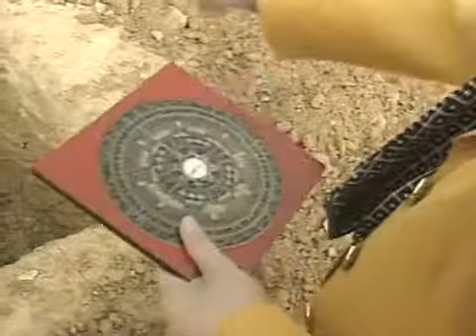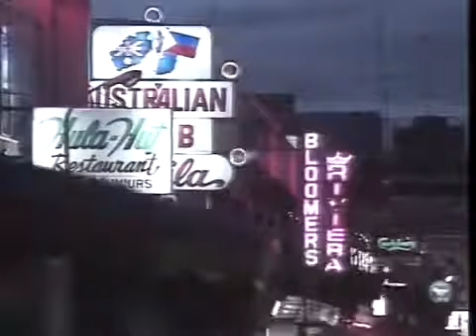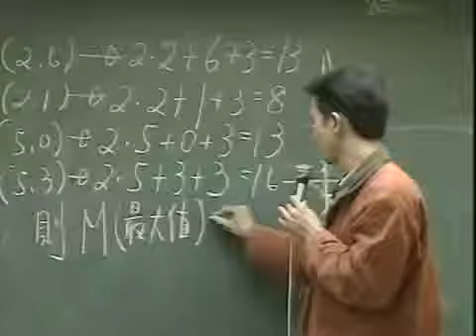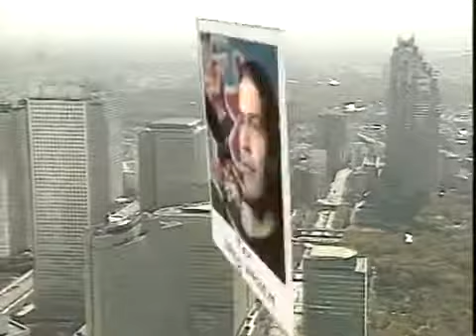Gesichter Asiens 1996 Tokyo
Hetkaemper in Asien Gesichter Asiens.

Hetkaemper in Asien.

Hetkaemper Gesichter Asiens aus Tokyo. Hetkaemper in Asien Gesichter Asiens. Hetkaemper in der Suedsee. Hetkaemper Gesichter Asiens. Hetkaemper Gesichter Asiens.

Hetkaemper in der Suedsee. Hetkaemper in Asien. Hetkaemper Gesichter Asiens aus Tokyo. Hetkaemper Gesichter Asiens.

Hetkaemper Gesichter Asiens aus Tokyo.